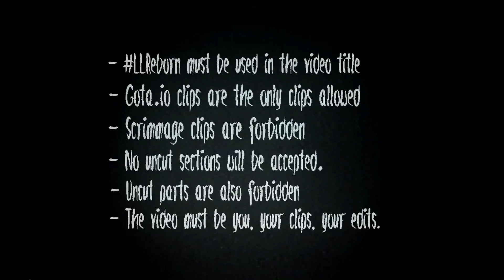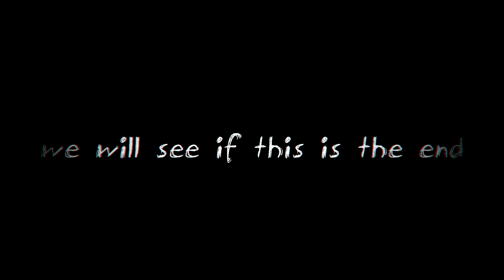The Gota.io End 🔮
Make sure to use my amazing skins : Adxni20 - Adxni46

As you may understand this is possibly my last video, if it gets decent amount of support, i could stay for some more time and keep uploading.